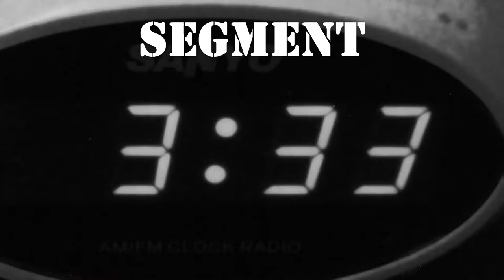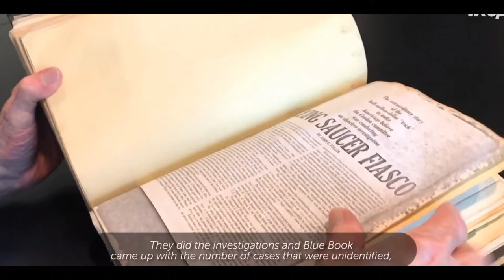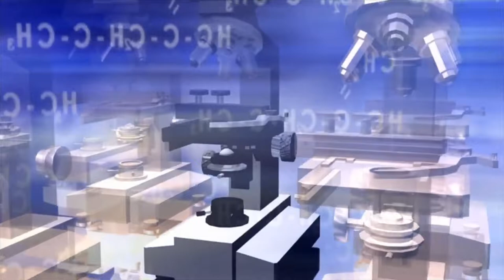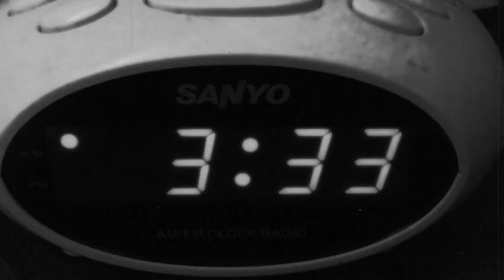Segment 333, ep 1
Condensed thoughts and musings on various intergalactic or esoteric things...

My apologies if it appeared as though I didn't upload.  You can view my video, which was about dogs, on Bitchute,